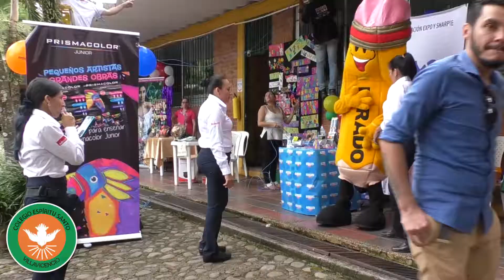ExpoCES 2017 Feria empresarial